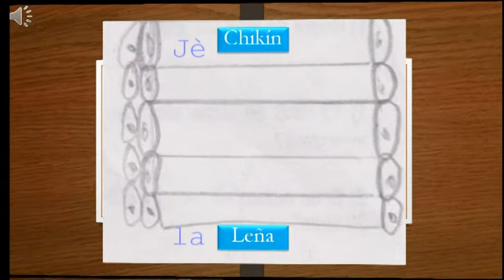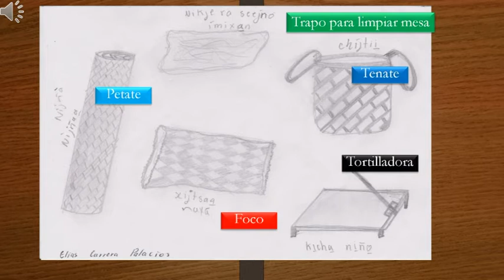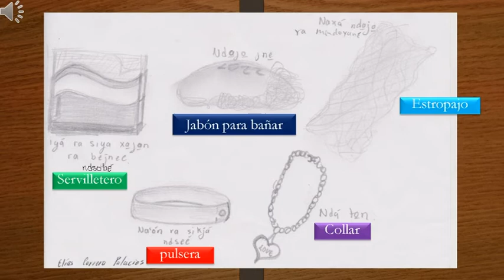MAZATECO‑ELOXOCHITLÁN‑OAXACA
LENGUA MAZATECA DE ELOXOCHITLÁN  Y LA REGION MAZATECA ALTA DE OAXACA.BIC 03